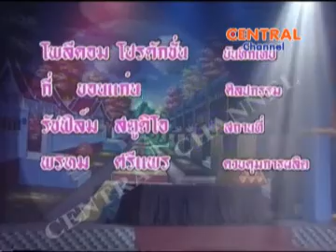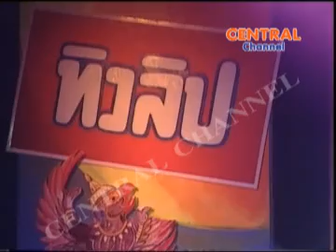เลือดรักเมียเชลย เทป 1 เบรค 1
รายการ วัฒนธรรมบันเทิง
เรื่อง เลือดรักเมียเชลย